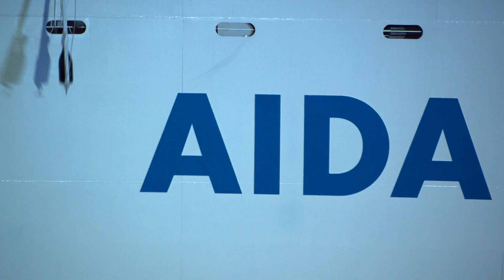HAPPY BIRTHDAY | AIDAcosma feiert 1. Geburtstag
Bereits 365 Tage voller AIDAcosma Momente. 💋🎉 Unsere Kussmundschönheit feiert heute ihren 1. Geburtstag und unsere Crew sowie Taufpatin Kristina Vogel gratulieren! Sendest du auch deine Glückwünsche? 🥰🎁❤️

Seit der Taufe unter dem Motto „Die Welt wird bunter“ in Hamburg hat AIDAcosma schon so viele Gäste glücklich gemacht. Feier mit uns und genieße eine Woche lang Sommer, Sonne und das wunderschöne Schiff im Mittelmeer! Der günstige Special-Preis gilt bei Buchung bis zum 14. April für den Reisezeitraum Mai bis November.

AIDA bietet Kreuzfahrten nach Nordeuropa, Westeuropa, Südostasien, Kanaren, Mittelmeer, Adria, Karibik, Orient, Indien und Dubai. Entdecke auf einer Kreuzfahrt mit unseren AIDA Schiffen die Welt, treffe alte und neue Freunde und gönne dir das grenzenlose Verwöhnprogramm aus Wellness, kulinarischen Genüssen und Aktivität – einfach einen Urlaub mit einem Lächeln.